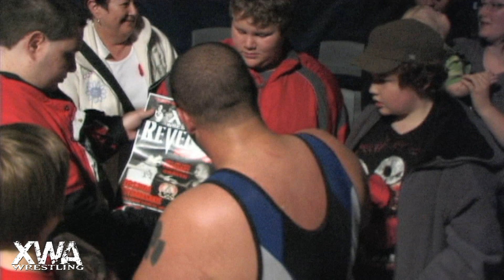Raj Mahal is forced to retire after his loss to Josh Kotsabasakis - XWA Revenge 2011